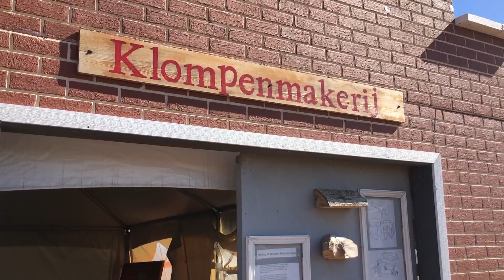Tulip Festival & Lincoln City, Oregon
A lovely spring day!

Locations:
Wooden Shoe Tulip Farm – Woodburn, Oregon
Lincoln City, Oregon